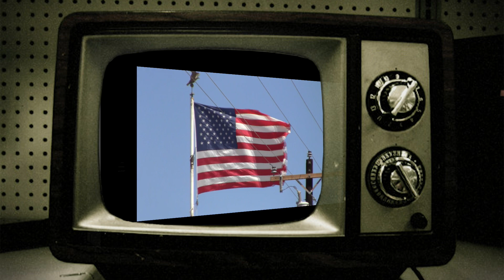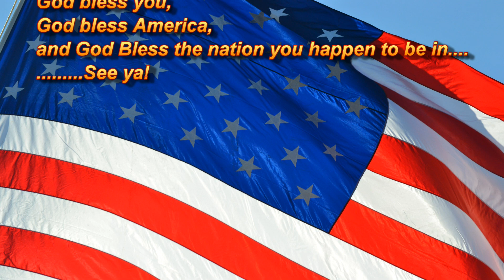Happy Birthday America, the United States of America - USA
July 4th, the 4th of July, Independence Day celebrates the birth of the United States of America -- USA.  Created on July 4th, 1776 with the signing of the Declaration of Independence.

The flag of these here United States of America

The flag of these here United States of America was formerly adopted by Congress in 1777.  The 13 star version, each star representing the thirteen original states, popularly referred to as "The Betsy Ross Flag."  The current 50 star version adopted July 4th, 1960.

Some names for the USA flag:
The Stars and Stripes
The Red, White, and Blue
Old Glory

The thirteen stripes alternating red and white represent the thirteen original states.

The national anthem of the USA "The Star Spangled Banner," written about the flag.
Elementary students recite "The Pledge of Allegiance," which starts with: "I pledge allegiance to the flag of the United States of America,. "

Cameras used:
Video clips: Canon VIXIA HF M31
Photograph of flag at the beginning and end: Nikon D3100

Flag of the United States of America flag USA flag Old Glory Star Spangled Banner Stars and Stripes red white and blue grand old flag patriotic patriotism propagandabuster propaganda buster Texas Daddy Tony flag waving the flag 4th of July July 4 July 4 1776 Independence Day